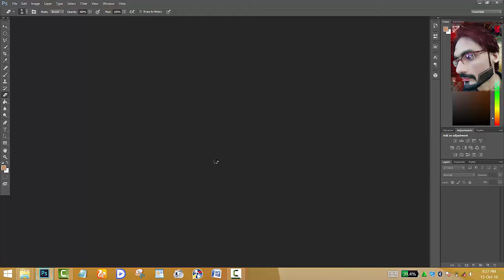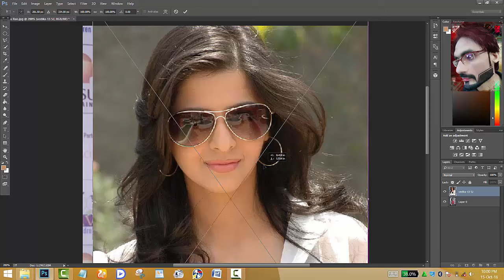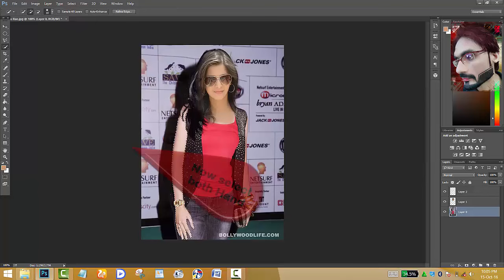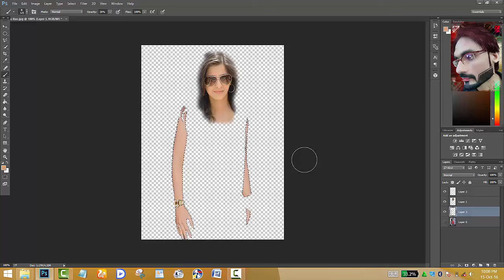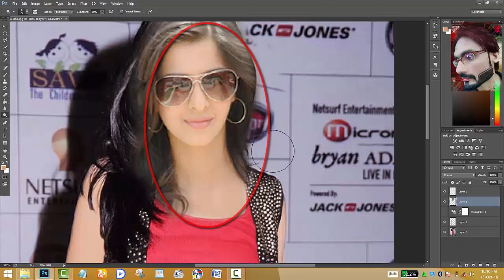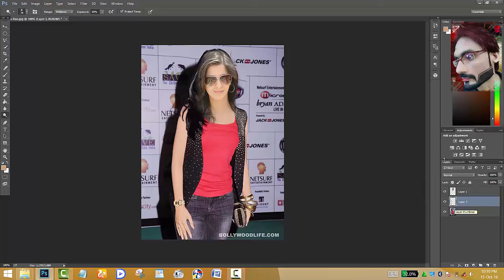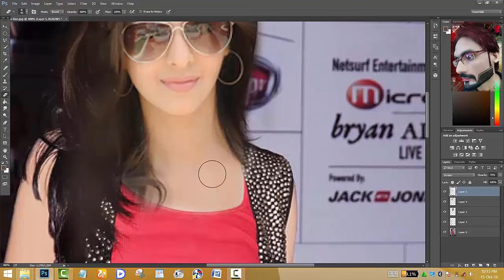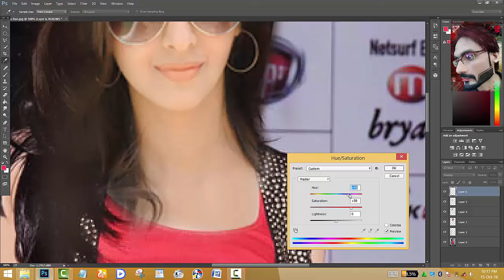How to replace face change,swap in photoshop cc 2017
In this video you will see, how to replace the face proper orignal way to the   adding diffrent effect, in photoshop cc.
face changer
कैसे चेहरे बदलने के लिए, फोटोशॉप सीसी 2017 में अदला-बदली को बदलने के लिए 2017
How to face change in Photoshop
face changer in video
how to change face in adobe Photoshop
swap face in Photoshop
Crazy change face in adobe Photoshop
Best change face in adobe Photoshop
how to change face in Photoshop cs 6
how to change face in Photoshop cc
how to change face in Photoshop cs 5
face changer software best
adobe Photoshop face clean
adobe Photoshop face effects
adobe Photoshop face swap
how to face swap in adobe Photoshop
adobe Photoshop 7.0 effects
effects Photoshop
effects Photoshop tutorials
learn Photoshop
फ़ोटोशॉप में चेहरे बदलें
photo effect Photoshop
photo effects in Photoshop
photo effects Photoshop
Photoshop 7 effects
Photoshop 7.0 effects
Photoshop effect
Photoshop effect tutorial
Photoshop effects
Photoshop effects tutorial
Photoshop effects tutorials
Photoshop image effect
Photoshop image effects
Photoshop online
Photoshop photo effect
Photoshop photo effects
Photoshop picture effects
Photoshop tutorials effect
Photoshop tutorials effects
Photo Editing, Photo Retouch, Background Removal, Photo Retouch, Photoshop Tutorial 2016, Image resizing, Edit image with Photoshop. Photoshop CC Tutorial .
How to replacement face change,swap in photoshop cc 2017
How to Face change in Photoshop CC,Cs 6
how to change / replace face in adobe Photoshop cc cs 5 cs 4 cs 6 cs 3 7.0 and all